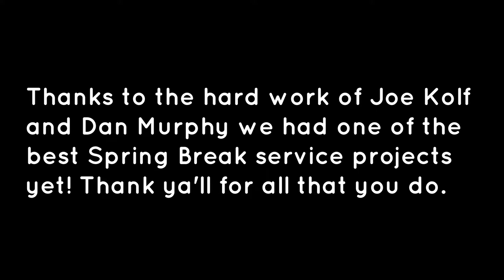Joe's Inferno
Due to the Coronavirus outbreak the week two Westcott Study Center 2020 Spring Break trip was canceled. Thankfully a the Caranti family needed help on their property they recently bought, Taysha Ranch. The students spent the next five days cutting down trees and cleaning up the ranch. Their work culminated in two massive burn piles which were burnt down at the end of the week thanks to the pyrotechnic wizardry of Joe Kolf.